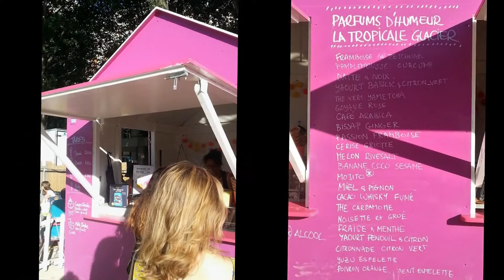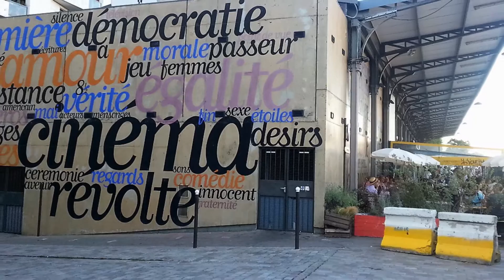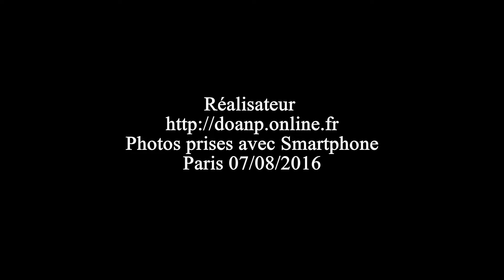Giữ lại mùa hè - Thu Phương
Paris Plages
Bassin de la Villette
Quai de la Seine - Quai de la Loire
Paris 07/08/2016                                                                                                                                                                                                                                                                                         =